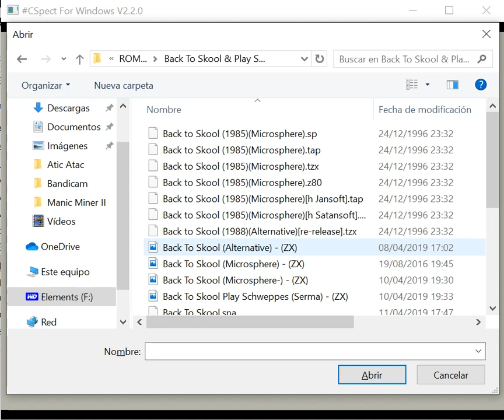Back To Skool - Sinclair ZX Spectrum - CSpect v2.2.0 emulator